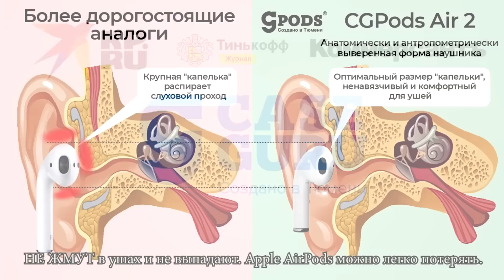Существует ли Девятая Планета?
Земля с Луной узнали что существует Девятая планета, и они решили найти её...

CGPODS ТОП-5 наушников РФ . 20ч без розетки. Влагозащита. В 4 раза дешевле «яблок».

Добро пожаловать на канал Космические Шары!
На нашем канале вы увидите кучу развивающих, смешных и интересных анимаций. Наш канал посвящен тому что было бы если бы у планет были лица? Они умели бы разговаривать? Умели бы общаться между собой?